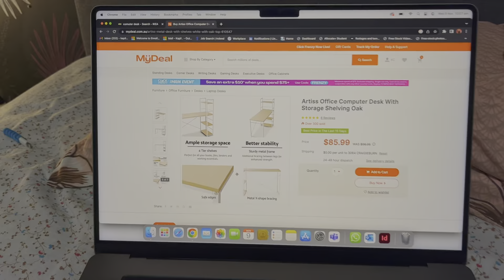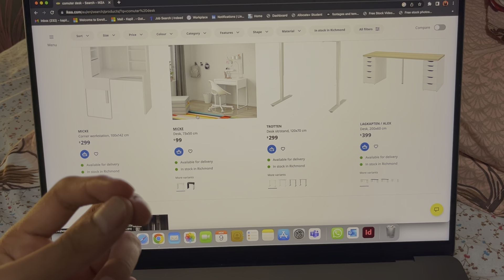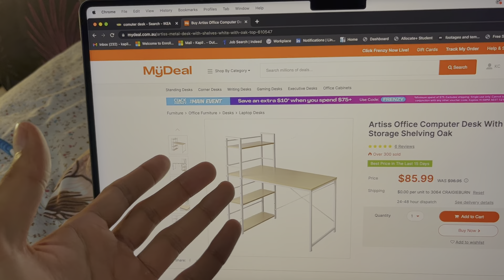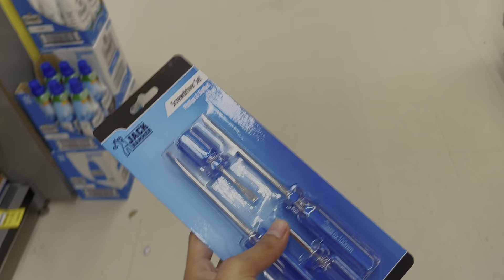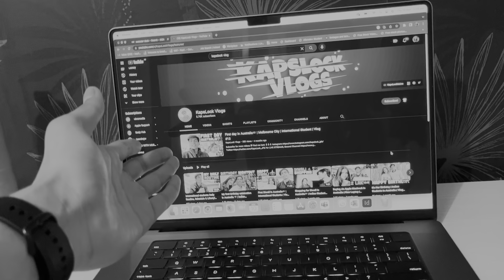Buy Cheap furniture in Australia | Computer Table | Indian students | Vlog #43